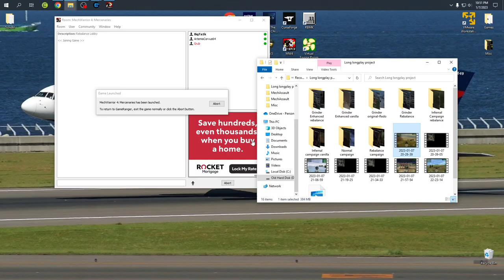(Gesu) MechWarrior 4 free for all on a custom map